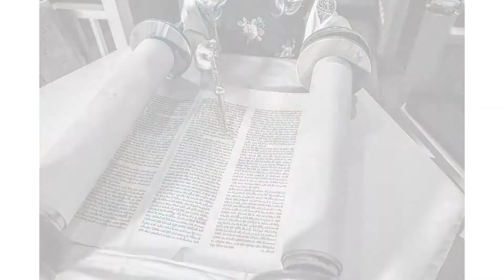Princeton NJ Bat Mitzvah, Boathouse at Mercer Lake Photographer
Sofia celebrated becoming a bat mitzvah in style at the Boathouse at Mercer Lake. Let Jen Davis show you a sneak peek of the festivities!